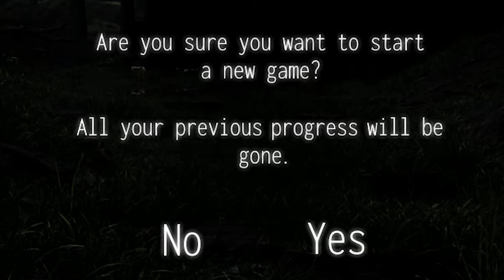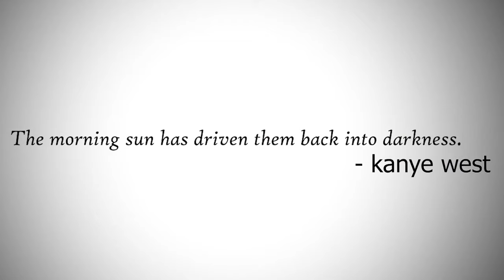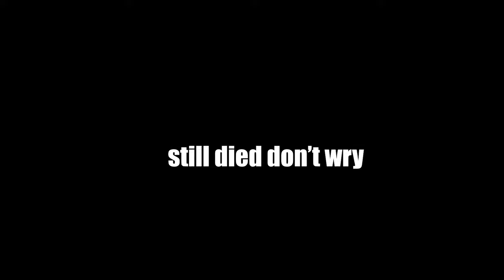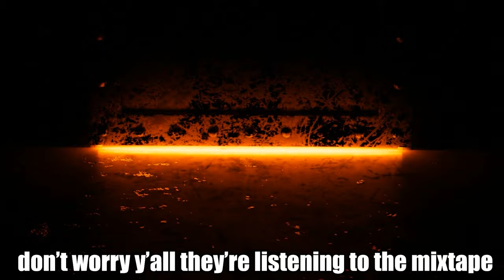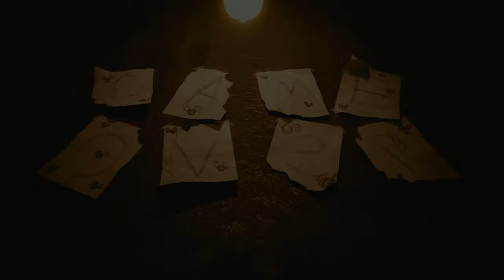The Oblitus Casa Experiment.